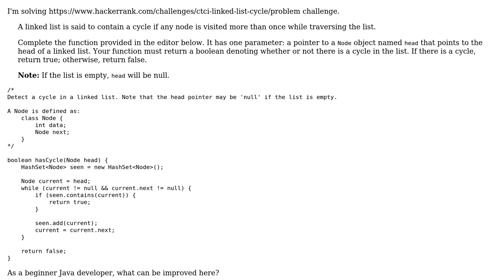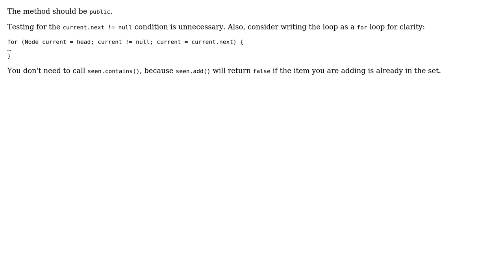Code Review: Detecting a cycle in a linked list using Java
With thanks & praise to God, and with thanks to the many people who have made this project possible! | Content (except music & images) licensed under CC BY-SA | Music | Images & others | With thanks to user Vinicius Brasil user 200_success and the Stack Exchange Network Trademarks are property of their respective owners. You are responsible for your own actions.